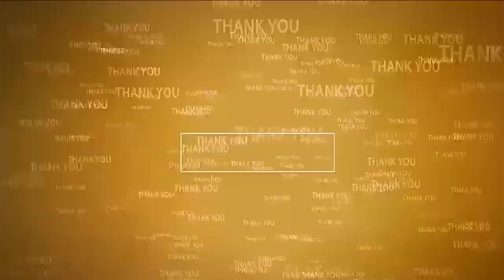ఆత్మ‌కూరు మున్సిప‌ల్ క‌మిష‌న‌ర్‌గా గంగాప్ర‌సాద్‌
- నూత‌న క‌మిష‌న‌ర్‌కి ఘ‌నంగా ఆహ్వానం ప‌లికిన మున్సిప‌ల్ సిబ్బంది